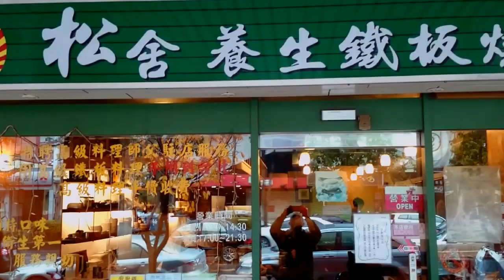2016_0202_松舍養生鐵板燒